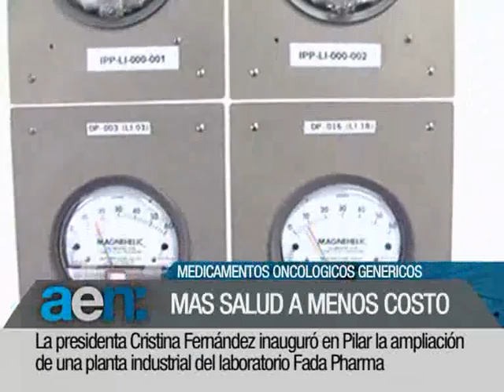AEN 22-03-2012 18hs:Mendoza maravilla natural_Laboratorio medicamentos oncologicos genéricos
Mendoza es una de las 3 candidatas argentinas a la siete ciudades más maravillosas del mundo
La presidenta Cristina Fernández inauguró en Pilar la ampliación de una fábrica de medicamentos oncológicos genéricos
La ministra de Industria Débora Giorgi instó a los fabricantes de maquinaria agrícola a que incorporen más autopartes de fabricación nacional